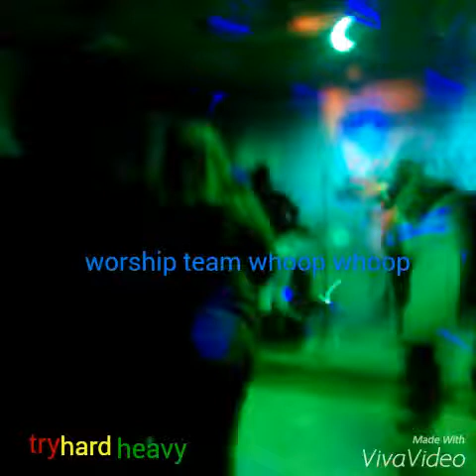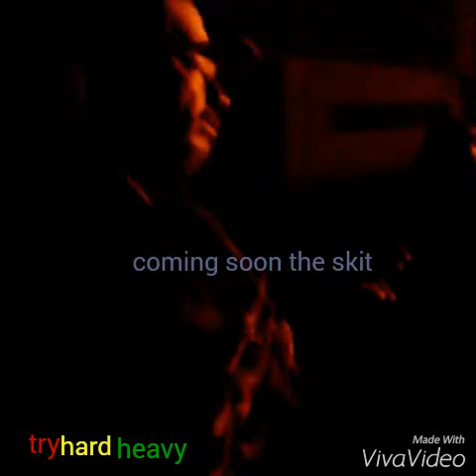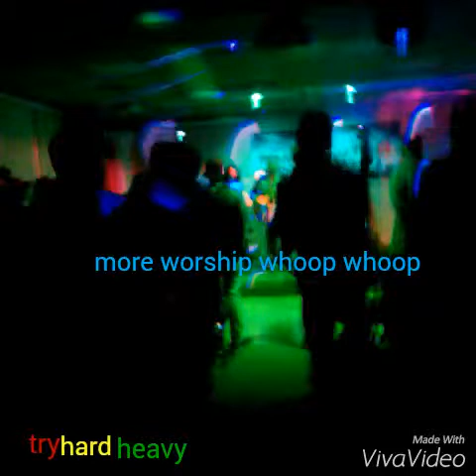Praise Chapel chino valley fun night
Do you like parties and skits then watch this. Also ill have a link to our skit once it's up